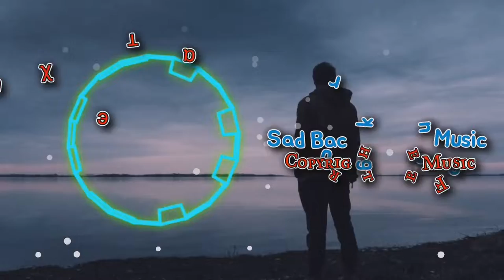Sad Background Music No Copyright Vlog Music For Youtube Videos Royalty Free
Sad Background Music No Copyright Vlog Music For Youtube Videos Royalty Free  [Copyright Free Music]